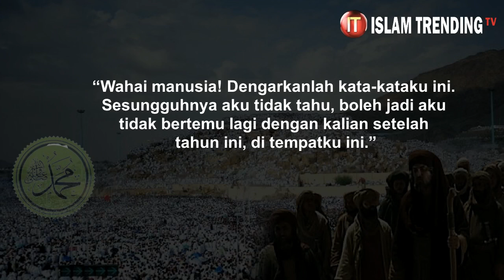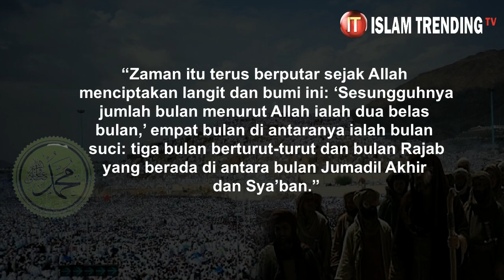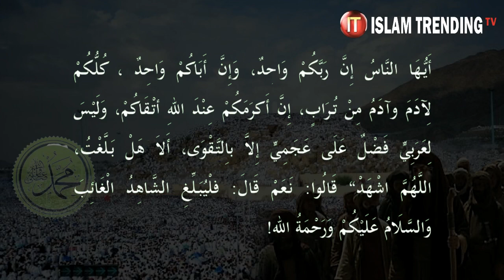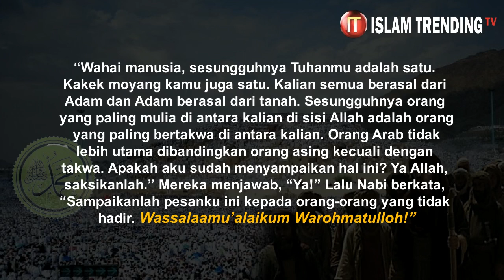KHUTBAH ARAFAH RASULULLAH DI HADAPAN RATUSAN RIBU JAMAAH HAJI WADA'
Haji Wada’ merupakan haji terakhir yang dilakukan oleh Nabi Muhammad Saw. Haji Wada’ dilaksanakan pada bulan Dzulhijjah 10 Hijriah (632 Masehi). Haji Wada’ terjadi setelah peristiwa penaklukan kota Mekah (Fathu Makkah). Saat itu, agama Islam sudah disampaikan oleh Nabi Saw. secara sempurna, hingga kaum Muslimin sudah bertambah banyak dan wilayah kekuasaan Islam  sudah tersebar luas ke seluruh Jazirah Arab. Pada saat itulah, Nabi Muhammad Saw. mengumumkan kepada kaum Muslimin bahwa beliau akan melaksanakan ibadah haji.

Dinamakan Haji Wada’ karena haji tersebut merupakan haji terakhir yang dilaksanakan oleh Rasulullah Saw. bersama kaum Muslimin. Inilah haji perpisahan antara Rasulullah Saw dan umat Islam yang sangat dicintainya.
Beberapa bulan setelah Haji Wada’,
Rasulullah Saw. wafat pada hari Senin, 12 Rabiul Awal 11 Hijriah, bertepatan dengan 8 Juni 632 Masehi.

Diceritakan bahwa jumlah kaum Muslimin yang ikut serta dalam Haji Wada’ sebanyak 124.000 orang, di antaranya ada yang berjalan kaki dan mengendarai unta. Pada saat itu, Rasulullah Saw. menyampaikan khutbah Haji Wada’ kepada kaum Muslimin di atas unta merah.